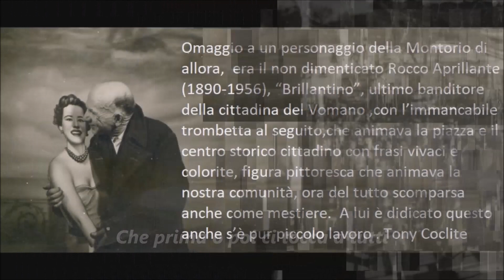Il banditore "Tony Coclite & i suoi Romans"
Omaggio a un personaggio della Montorio di allora  era il non dimenticato Rocco Aprillante (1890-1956), “Brillantino”, ultimo banditore della cittadina del Vomano con l’immancabile trombetta al seguito,che animava la piazza e il centro storico cittadino con frasi vivaci e colorite, figura pittoresca che animava la nostra comunità, ora del tutto scomparsa anche come mestiere.  A lui è didicato questo anche s’è pur piccolo lavoro . Tony Coclite